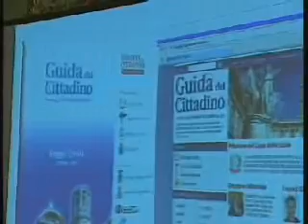Maurizio Costanzo per Unimedia Group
Servizio prodotto da Studio Bergonzini Comunicazione al teatro Romolo Valli di Reggio Emilia in occasione della presentazione della Guida del Cittadino edita da Unimedia Group SpA. In onda su  Telenova, analogico, Canale SKY 892 e DTT,  domenica 23 settembre 2007 alle 23.15 nell'ambito del programma 'Noi Cittadini' condotto da Antonio Lubrano. Interviste di Gianfranco Leonardi, immagini Vincenzo Galeone, RVM Maurizio Zironi.